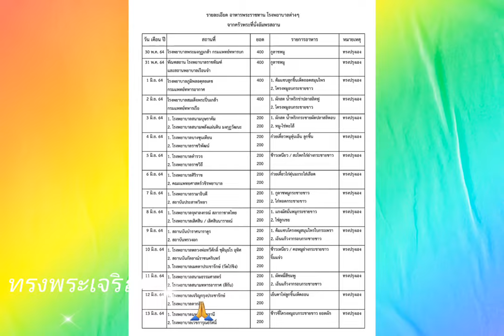🙏พระบาทสมเด็จพระเจ้าอยู่หัว ทรงประกอบอาหาร พร้อมด้วย เจ้าคุณพระฯ พระราชทานแก่บุคลากรทางการแพทย์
พระบารมี ราชินีคู่ แผ่นดิน ขอ พระองค์ทรงพระเจริญยิ่งยืนนาน  ด้วยกล้าวด้วยกระหม่อม

อดีต
หม่อมสุจาริณีมหิดล ณ อยุธยา
อดีต
ขอพระองค์ทรงพระเจริญยิ่งยืนนาน 💛🙏🏻💙
พระราชินีสุทิดา​ พระองค์ภา​ ทรงสนิทกัน​ เจ้าคุณพระสินีนาฏ​ องค์ภา​ ราชินีสุทิดา​ พระบรมราชินี​ เจ้าคุณพระ​ พิลาสกัลยาณี​ พลตรีหญิงเจ้าคุณพระสินีนาฏ​ สยามมกุฎราชกุมาร​ ทหารรักษาพระองค์​ นิรมล​ อุ่นพรม​ นิรมลอุ่นพรม​ สังเวยพระป้าย​ ราชสำนักไทย​ สมเด็จพระบรมโอรสาธิราช​ เจ้าฟ้ามหาวชิราลงกรณ์​ สินีนาฏ​ ในหลวงเสด็จคู่ราชินี​ พระราชินีออกงาน​ เสด็จออกงานคู่​ พระราชินีกลับมาแล้ว​ วงศ์วชิราภักดิ์​ ข่าว​ ข่าวในพระราชสำนัก​ สินีนาฏวงศ์วชิราภักดิ์​ เข้าในวัง​ เรื่องเล่าในวัง​ พระราช ท่านผู้หญิงศรีรัศมิ์ล่าสุด​ ข่าวลือหรือเรื่องจริง​ หม่อมศรีรัศมิ์ล่าสุด​ ท่านผู้หญิงศรีรัศมิ์​ สุวะดี​ อดีตพระวรชายา​ ณัฐพล​ อัครพงศ์ปรีชา​ น้องชายศรีรัศมิ์​ พระราชินีสุทิดา​ สมเด็จพระนางเจ้าฯ​ พระบรมราชินี​ แม่พระองค์ที​ พระมารดาพระองค์ทีฯ​ ในหลวงฯ​ พระองค์ที​ ข่าววงใน​ ข่าวลับจากในวัง​ ร10​ รัชกาลที่10​ หาดใหญ่​ สงขลา​ ราชสำนักไทย​ ข่าวในพระราชสำนัก​ วชิราลงกรณ์​ สยามมกุฎราชกุมาร​ ศูนย์ศิลปาชีพ904​ เจ้าฟ้ามหาวชิราลงกรณ์​ ข่าวล่าสุด​ ล่าสุด​ รักท่านผู้หญิงศรีรัศมิ์​ รักเจ้าคุณพระ​ เรารักเจ้าคุณพระสินีนาฏ​ หม่อมศรีรัตน์ล่าสุด​ หม่อมศรีรัตน์ใหม่ล่าสุด​ ราชินีสุทิดาล่าสุด​ ​ในหลวง​ พระเจ้าอยู่หัว​ ข่าวในพระราชสำนัก​ พระราชกรณียกิจ​ ข่าว​ เรื่องเล่า​ เรื่องราวในวัง​ เรื่องราวในวังหลวง​ ข่าว​ เรื่องเล่า​ เรื่องราวในวัง​ เรื่องราวในวังหลวง พระบาทสมเด็จพระเจ้าอยู่หัว ทรงห่วงใยและทรงให้ความสำคัญต่อการปฏิบัติหน้าที่ของบุคลากรทางการแพทย์ ที่เสียสละกำลังกาย และอุทิศตนในการปฏิบัติหน้าที่ดูแลรักษาผู้ป่วยในช่วงสถานการณ์การแพร่ระบาดของโรคโควิด ๑๙ จึงทรงพระกรุณาโปรดเกล้าโปรดกระหม่อมพระราชทานอาหารปรุงสุกใหม่ แก่บุคลากรทางการแพทย์ ที่ปฏิบัติหน้าที่ดูแลรักษาผู้ป่วยโรคโควิด ๑๙ ณ โรงพยาบาล และโรงพยาบาลสนามต่าง ๆ อย่างต่อเนื่องมาโดยตลอด ทั้งนี้ พระบาทสมเด็จพระเจ้าอยู่หัว ได้ทรงประกอบอาหารพระราชทานด้วยพระองค์เอง อาทิ ก๋วยเตี๋ยวหมูตุ๋นลูกชิ้น ก๋วยเตี๋ยวไก่ตุ๋นมะระเครื่องยาจีน ก๋วยเตี๋ยวเย็นตาโฟลูกชิ้นเห็ดหอม ข้าวซี่โครงหมูอบกระชายขาวยอดผัก ไข่เจียวหมูสับกระชายซอย คั่วกลิ้งไก่กระชายขาว ลาบเหนือคั่วกระชาย ซึ่งล้วนเป็นอาหารที่มีคุณค่าทางโภชนาการครบ ๕ หมู่ มีประโยชน์ต่อสุขภาพอนามัย โดยเฉพาะอย่างยิ่งมีส่วนประกอบของสมุนไพรไทยที่ช่วยบำรุงร่างกายและต่อต้านโรคโควิด ๑๙ ได้แก่ กระชาย เป็นส่วนประกอบสำคัญในการประกอบอาหาร เพื่อเสริมสร้างภูมิคุ้มกันของร่างกายให้แก่บุคลากรทางการแพทย์ให้มีสุขภาพแข็งแรง และสามารถที่จะปฏิบัติหน้าที่ช่วยเหลือผู้ป่วยอย่างเต็มกำลังความสามารถต่อไป

นอกจากนี้ ยังทรงพระกรุณาโปรดเกล้าโปรดกระหม่อมให้ครัวพระที่นั่งอัมพรสถานและหน่วยงานทหารจัดอาหารพระราชทานให้แก่ประชาชนในพื้นที่กรุงเทพมหานคร ซึ่งเป็นกลุ่มเสี่ยงต่อการติดโรคโควิด ๑๙ ระหว่างวันที่ ๒๔ พฤษภาคม – ๑๑ มิถุนายน ๒๕๖๔ รายละเอียดดังนี้

    – เขตบางพลัด จำนวน ๒,๒๕๐ กล่อง
    – เขตวัฒนา จำนวน ๖,๙๐๐ กล่อง
    – เขตบางคอแหลม จำนวน ๕,๗๐๐ กล่อง
    – เขตคลองเตย จำนวน ๙,๐๐๐ กล่อง
    – เขตดุสิต จำนวน ๑๑,๙๔๖ กล่อง
    – เขตป้อมปราบศัตรูพ่าย จำนวน ๘,๔๐๐ กล่อง